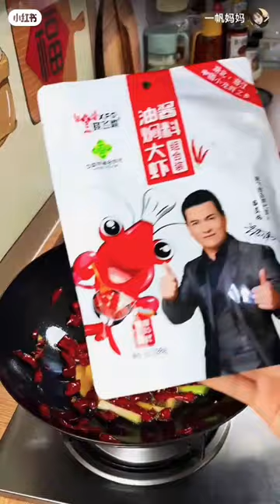hot 🔥 Crab Fry 🍤